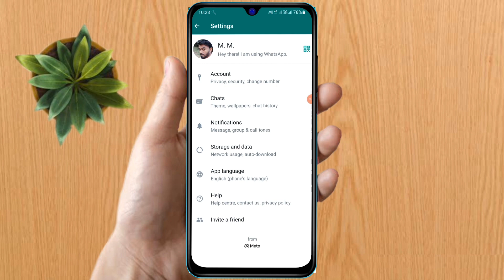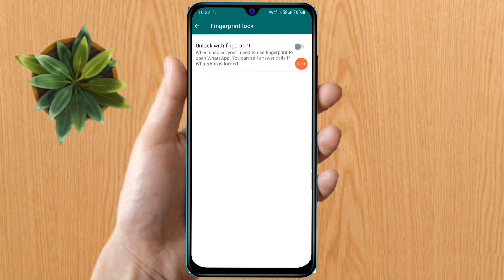how to lock whatsapp in samsung m14, samsung m14 me whatsapp par fingerprint lock kaise lagaye